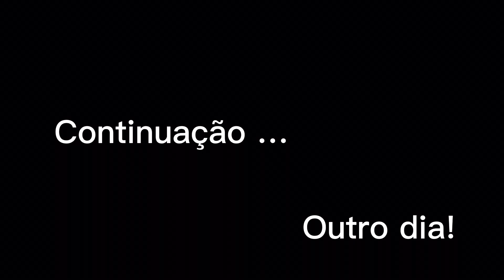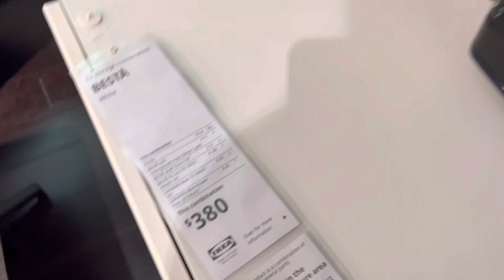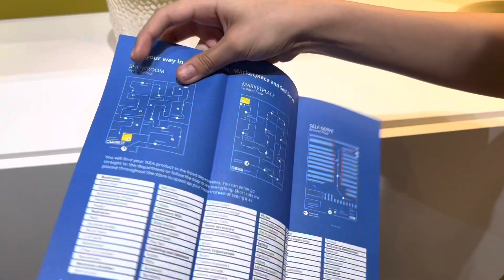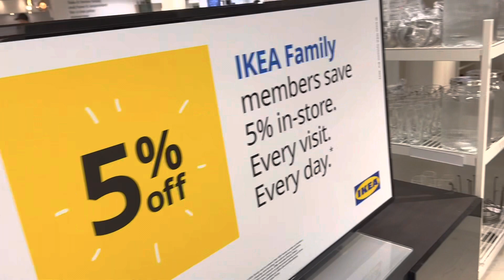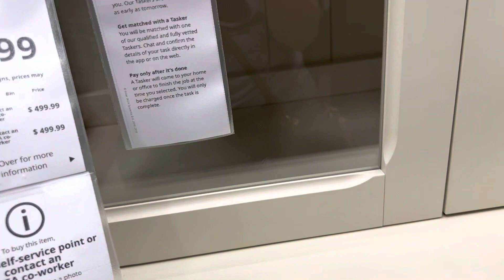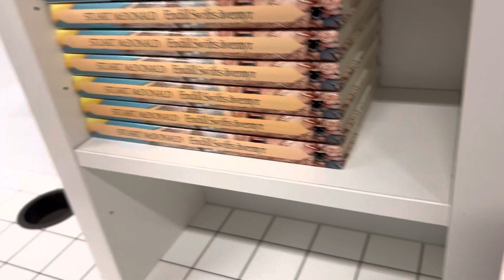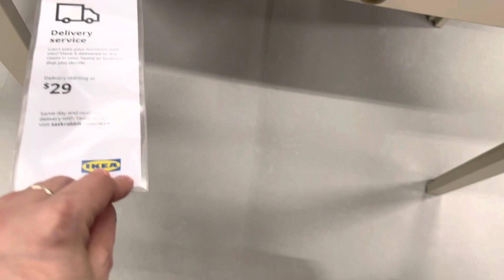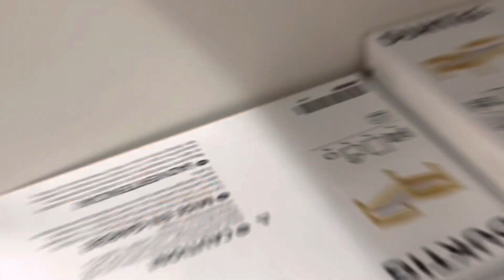TOUR na IKEA 🇺🇸 Comprando móveis para casa nova |Caterine na Flórida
Olá Pessoal
Bem Vindos ao TOUR na IKEA 🇺🇸 Comprando móveis para casa nova |Caterine na Flórida

Espero que gostem e compartilhem com amigos

Obrigada por sempre estarem comigo

Super beijos